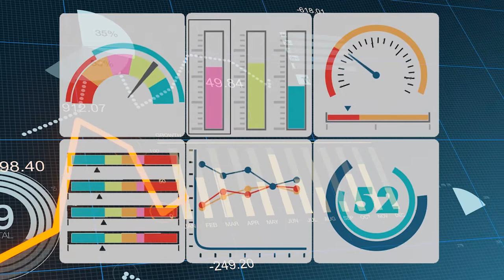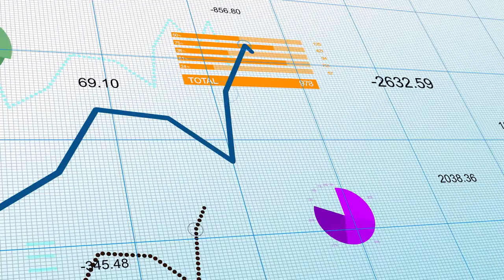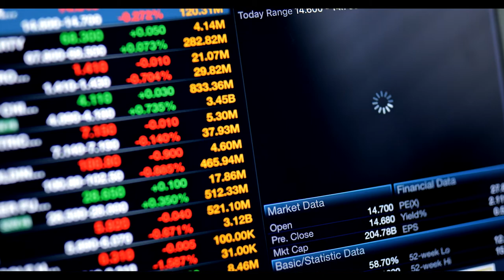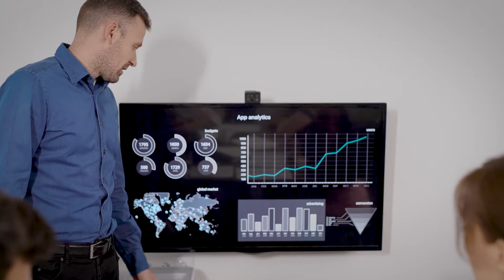MOOC Los indicadores Definición de indicador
Los indicadores se han convertido en una constante en nuestras vidas, tomemos por ejemplo el tiempo. Los minutos, las horas, los días, los años … se han convertido en indicadores que nos permiten determinar situaciones concretas como la eficiencia en el traslado de un lugar a otro, o la fecha de ocurrencia de un evento histórico particular.

Coordinador

Soporte Tecnológico